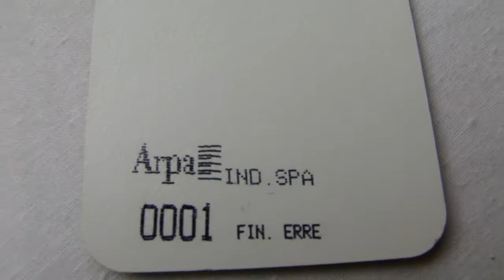Матовый 0001 Bianco - spexi.ru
Матовый 0001 Bianco